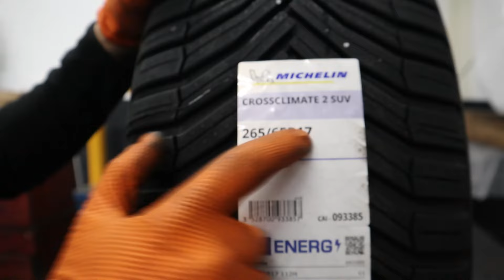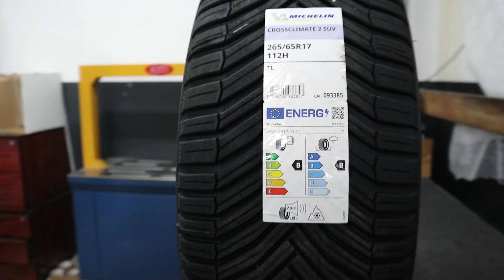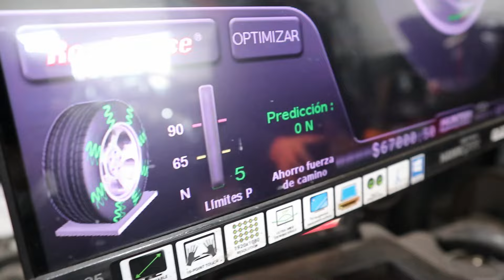✅ANALITICA DE NEUMATICO MICHELIN CROSSCLIMATE 2 4 Estaciones | LAS MONTARIA EN MI COCHE ?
✅ Analizamos la MICHELIN CROSSCLIMATE de segunda generación para SUV , damos nuestro punto de vista sobre este NEUMATICO de 4 estaciones , tdo bien detallado en el VIDEO